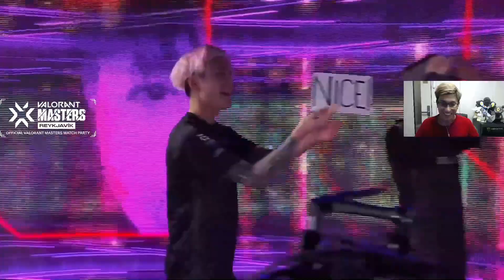ZETA DIVISION VS DRX LAST ROUND | TenZ tarik and Japanese Streamer Reacts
Thanks for tuning in :) have a nice day!

Valorant Clip Collect provides valorant clips, valorant highlights and reacts montage. Our main goal is to serve the best valorant key moments from pro player's or content creator's gameplay around the world. In every video we try to provide you the best moments.

We provide you only the best and most original valorant clips and highlights with high quality filtering, editing and original creative ideas. We try our best to provide you the best and most unique videos, we hope you enjoy it.

tarik tenz k4sen stylishnoob4 jasper7se reacts on zeta division vs drx match